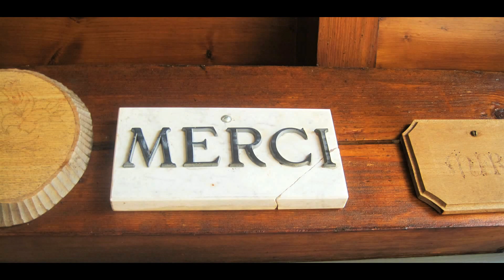Le Château de Vaulruz 20151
Tired Beat of Life - ضربان خسته تکرار